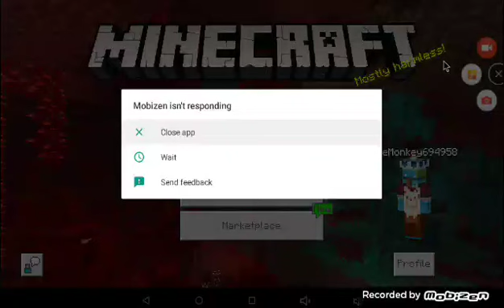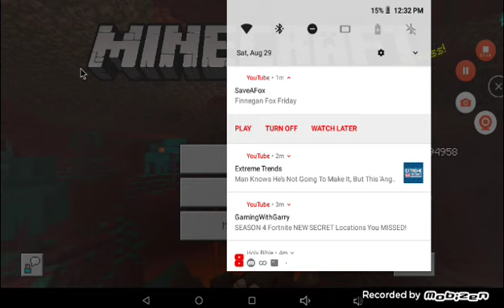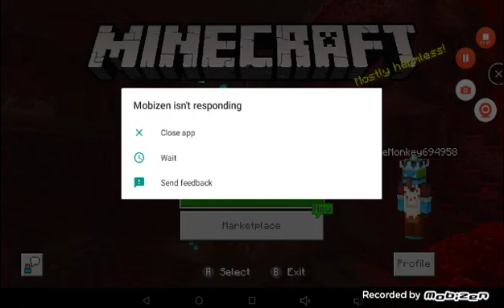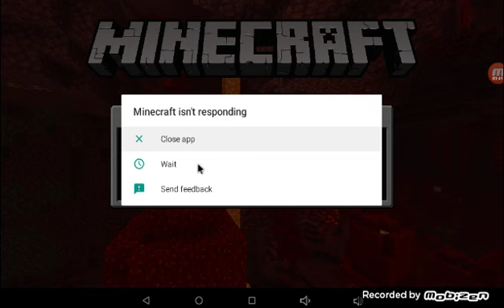I AM NOW KNOWN AS THE CREEPER WARRIOR! (from 1 creeper:) ) | Minecraft Survival #2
In this episode i fought a creeper and ate poisenous potatos. I also found 3 death pits of lava!